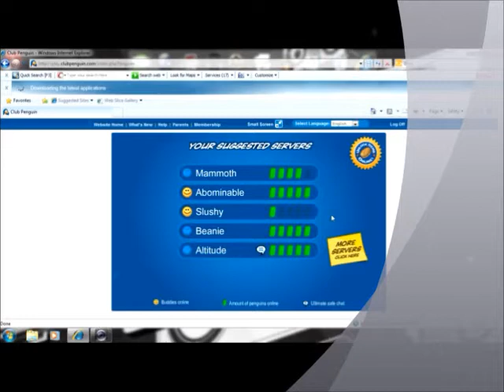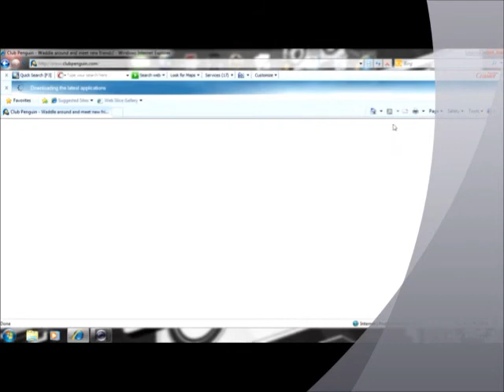Clubpenguin | A Stage Kypronight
Clubpenguin Stage